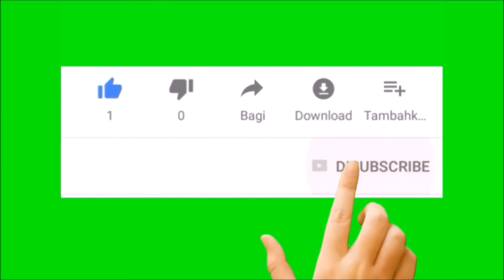A ditadura da beleza e a revolução das mulheres - CAPÍTULO 4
Com mais de 2 milhões de livros vendidos no Brasil, Augusto Cury retrata neste romance o cotidiano de mulheres que sofrem caladas as conseqüências de uma cruel realidade do mundo moderno: a ditadura da beleza. Apoiando-se em sua vasta experiência como psiquiatra e pesquisador, Cury dá um grito de alerta contra essa forma de opressão que vem deixando mulheres, adolescentes e até crianças tristes, frustradas e doentes. Influenciadas pela mídia e preocupadas em corresponder aos inatingíveis padrões de beleza que são apresentados, milhares de mulheres mutilam sua auto-estima - e, muitas vezes, seus corpos - em busca da aceitação social e do desejo de se tornarem iguais às modelos que brilham nas passarelas, na TV e nas capas de revistas. Ao tratar de um tema tão atual, este livro faz com que o leitor se identifique imediatamente com os personagens e sua luta por uma vida mais plena, em que cada pessoa se sinta livre para ser o que é, sem se envergonhar de sua aparência e sem se comparar a ninguém.